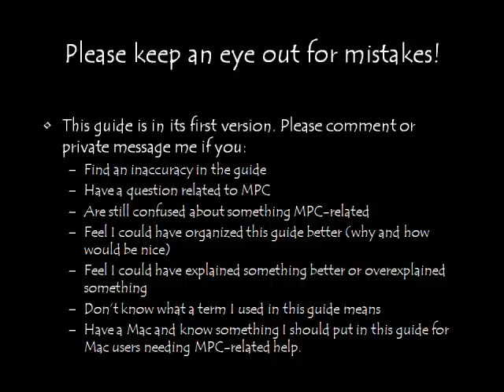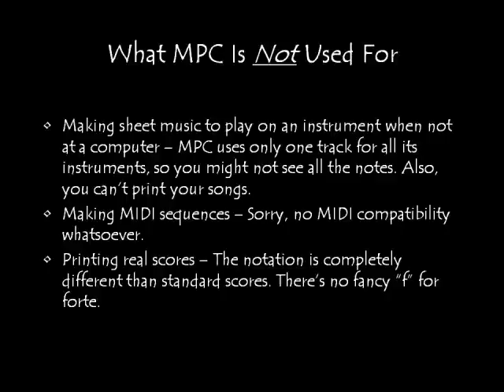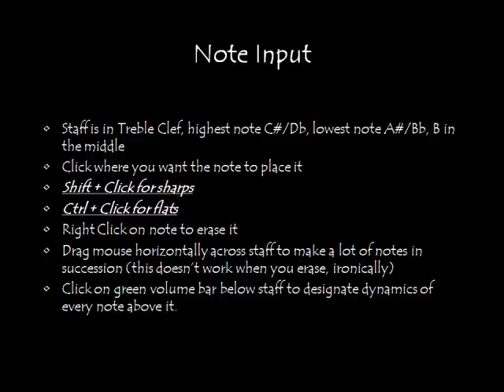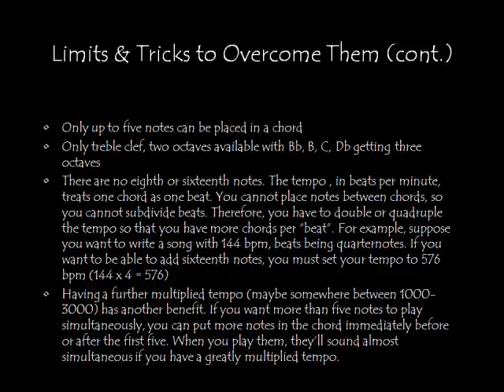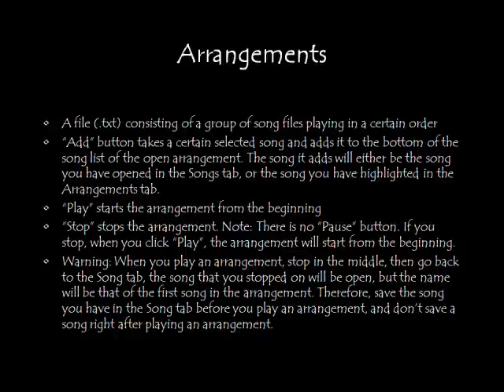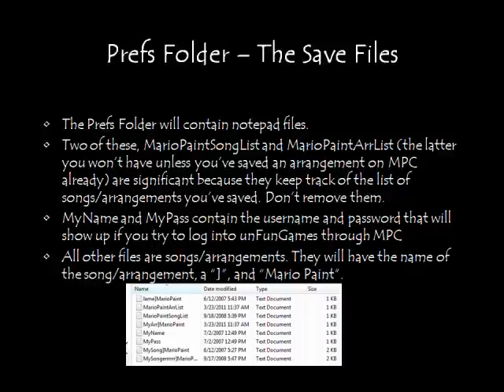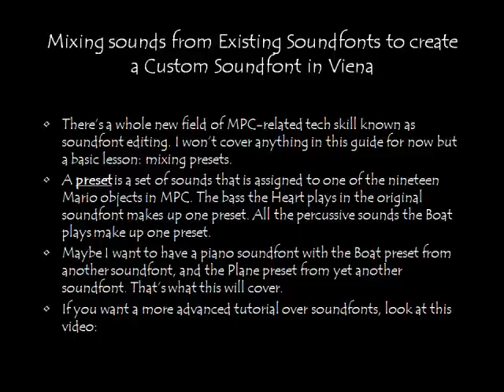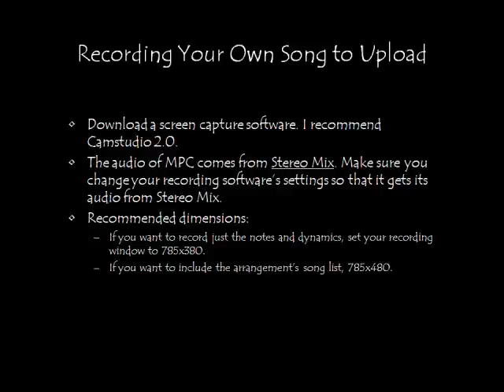Mario Paint Composer Tutorial/Reference (Alpha Version)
A guide to Mario Paint Composer 2.0 (which is likely the version of the program you have unless you know otherwise).

Please criticize.
Uploaded Jul/18/11, Listed Jul/19/11

Links:
Mario Paint Composer